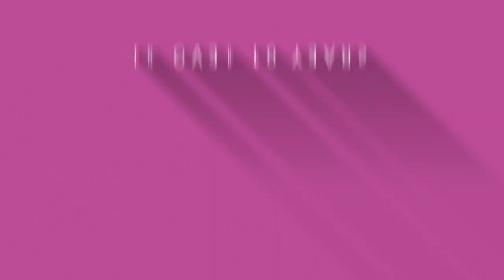State of Fitness University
We mentored over 450 aspiring personal trainers through our State of Fitness University Internship program. We welcome ANYONE who is interested in learning about personal training and the fitness industry. You can be a college student or someone looking to change careers. Our program is lead by our owner, Justin Grinnell, who has over 21 years and 30,000 hours of training in the industry.